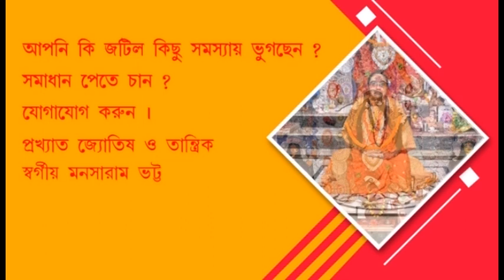Howrah: Who is Abhishek Banerjee Sarkar? BJP leader Agnimitra Paul mocks TMC leader